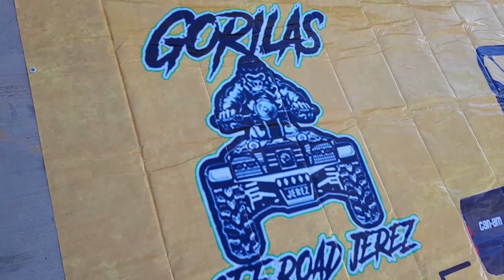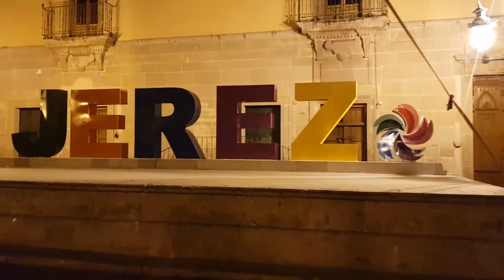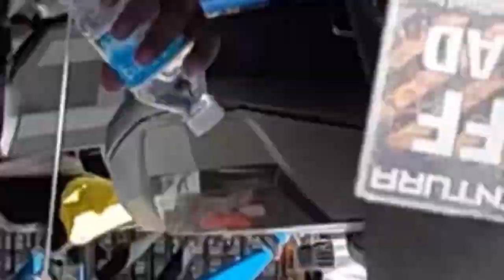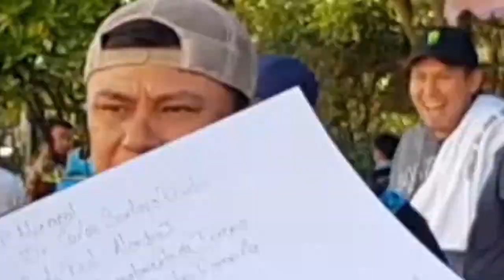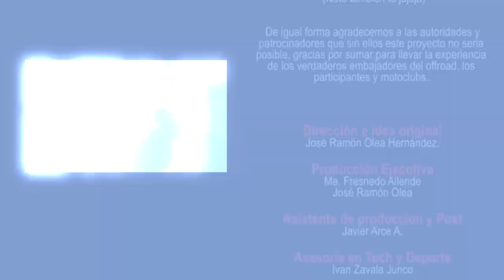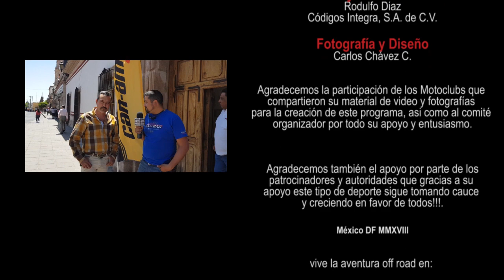Gorilazo, Ruta de Jeréz 2018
Se dice mucho sobre la importancia de mantener una tradición y cuando se trata de rutas offroad el reto es mantener y mejorar la calidad y la propuesta cada año para que pilotos de todos lados quieran vivir la experiencia o repetir la aventura pues cuenta con diversos factores, como paisaje, retos técnicos y oportunidad de hacer nuevos amigos.

en el caso del Gorilazo el reto es comenzar esta tradición que gratamente nos muestra una vista de Jerez, la calidad de su gente y de sus escenarios que en esta primer edición busca dar el primer paso y hacer esta misma en fecha con lluvias y aumentar el impacto entre la comunidad Offroad.

Un lugar que invita al convivio y a celebrar entre bandas en cada esquina, charros a caballo con todo el atuendo, una población con una gran vocación de anfitriones es parte del escenario que podrán vivir en esta ruta, aquí el testimonio de una Aventura off Road en Jerez!!!